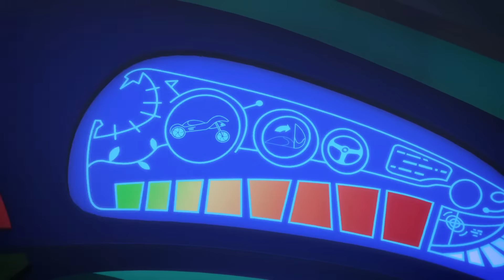Gekko's Blame Campaign | Full Episodes | PJ Masks | Cartoons for Kids | Animation for Kids